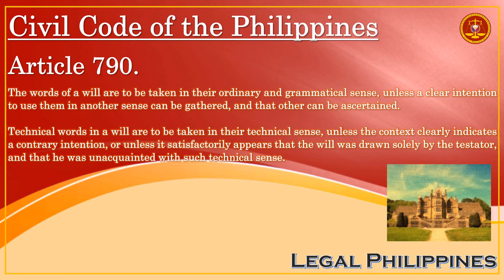What Sense Must Be Given To The Words Of A Will And To Its Technical Words? | Civil Code Article 790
CC0790
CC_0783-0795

Republic Act No. 386 Civil Code of the Philippines, Book III Different Modes of Acquiring Ownership, Title IV Succession, Chapter 2 Testamentary Succession, Section 1 Wills, Subsection 1 Wills in General

Article 790. The words of a will are to be taken in their ordinary and grammatical sense, unless a clear intention to use them in another sense can be gathered, and that other can be ascertained.

Technical words in a will are to be taken in their technical sense, unless the context clearly indicates a contrary intention, or unless it satisfactorily appears that the will was drawn solely by the testator, and that he was unacquainted with such technical sense.